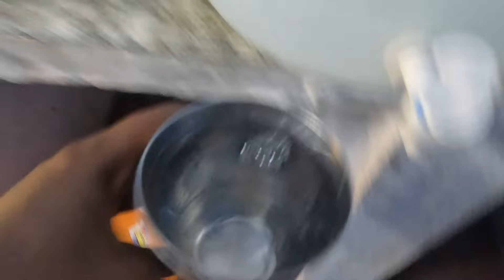డాక్టర్ చెప్పిన మాట విని నేను షాక్.! సౌమ్య కి బాలేదు అంటే హాస్పిటల్ కి తీసుకెళ్ళాను.!